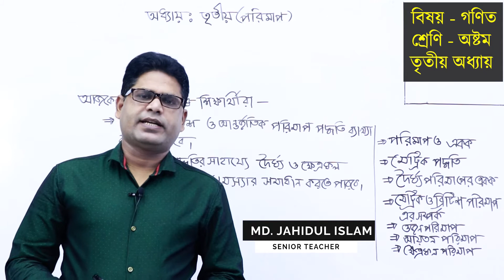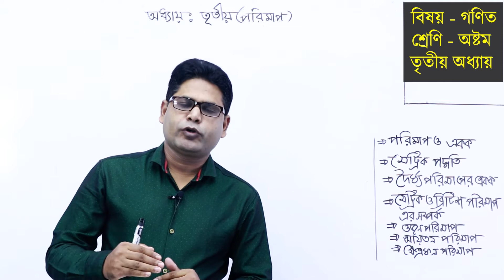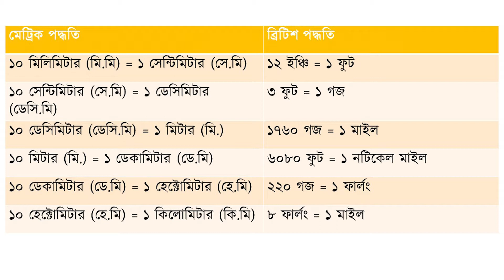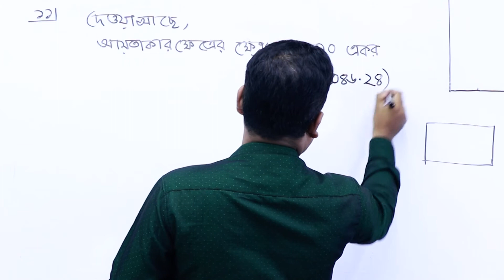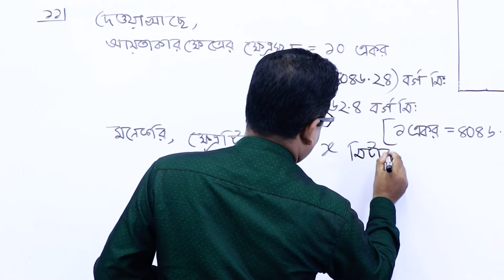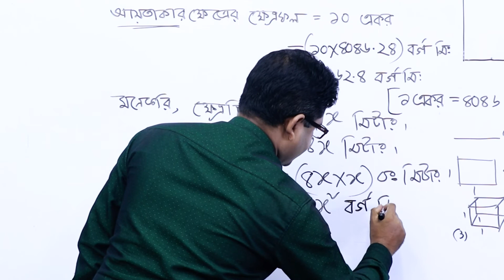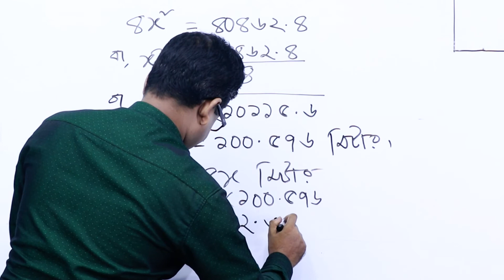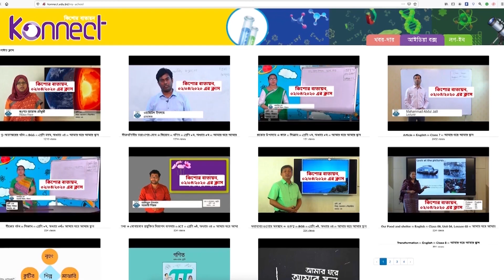অষ্টম শ্রেণি || গণিত || অধ্যায় ৩ || পরিমাপ - পর্ব ১